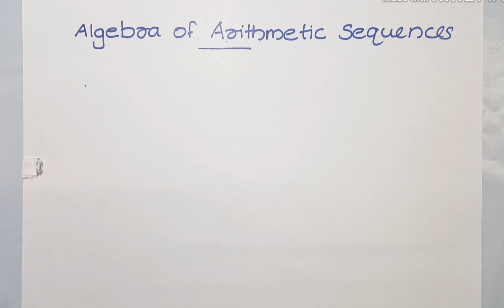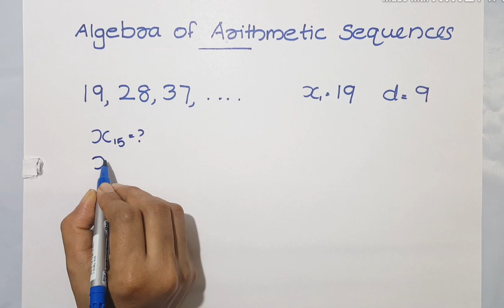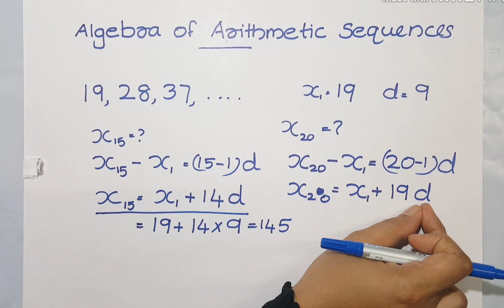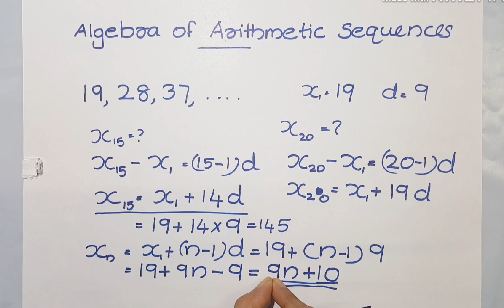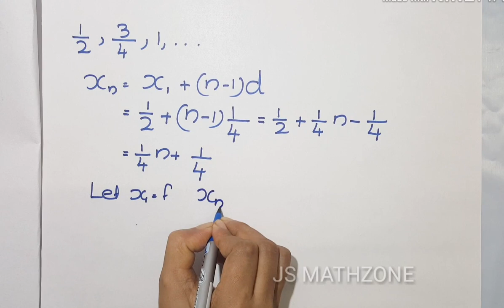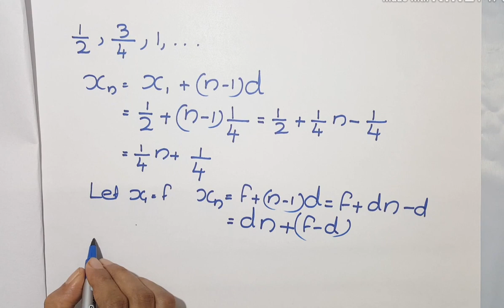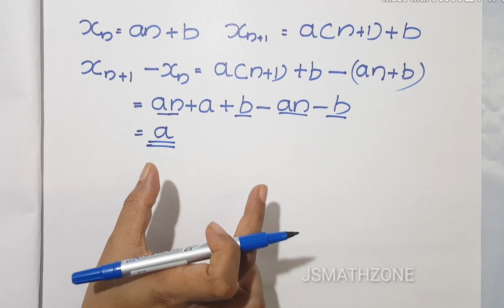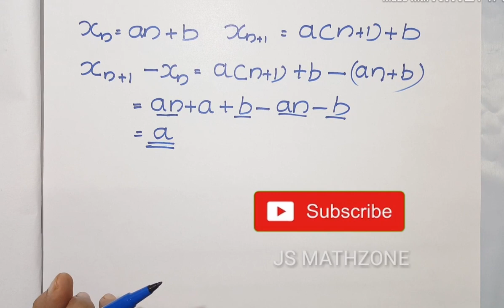Sslc maths | arithmetic sequences (2021-2022) Chapter 1 | Part 8 | Kerala syllabus | Malayalam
This channel is designed as a free online maths Tution for class 10.This video deals with Kerala state syllabus maths portion .CBSE portions are also available in this channel